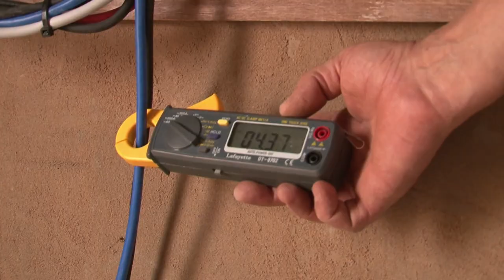Innovations In Clean, Renewable Energy - EnerDynamic Hybrid Technologies, Corp.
EnerDynamic Hybrid Technologies corporation featured on Corporate Review to discuss their innovation in clean, renewable energy.